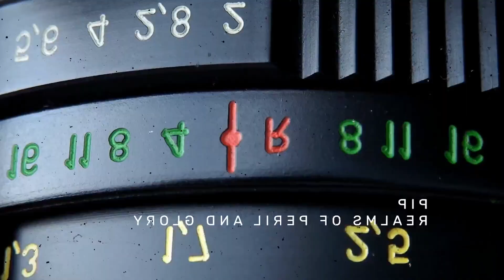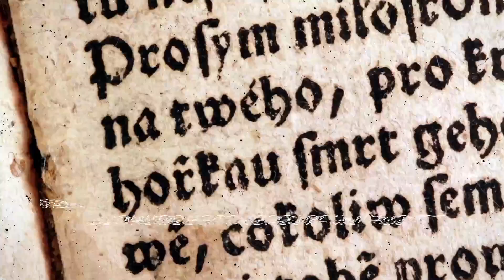Delta Green | Viscid | part 5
Separated from Argus, Twist, Cleric, Icarus and Crazy Eddie try to cut a low profile and escape from the scene of arson.

Featuring cast from:

John - Trolls of the Two Tonne Bridges
Pip - Realms of Peril and Glory
Nick - Trolls of the Two Tonne Bridges
Adam - Gunpowder, Treason, No Plot
Natalia - Trolls of the Two Tonne Bridges
Simon - Chaotic Neutral Games

Chaotic Neutral Games: @chaoticneutralgames8521

Bringing together the best in UK Actual Play podcasters and streamers.

Delta Green from Arc Dream.

Published by arrangement with the Delta Green Partnership.
The intellectual property know as Delta Green is a trademark
and copyright owned by the Delta Green Partnership, who has
licensed its use here. Illustrations by Dennis Detwiller are
reproduced by permission. The contents of this
excepting those elements that are components of the Delta
Green intellectual property.

“Voyager” licensed via Music Vine: BUXHJLSJSO4B44TD
“Vacuum” licensed via Music Vine: JTSBIHCHEFR3QGPF